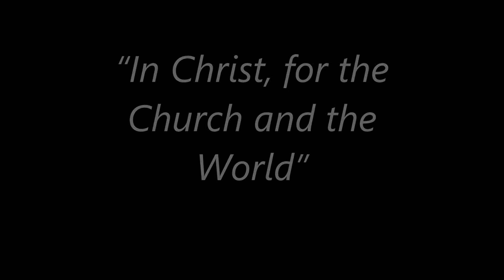Good Shepherd Lutheran Church Pastor Jerry Lawson